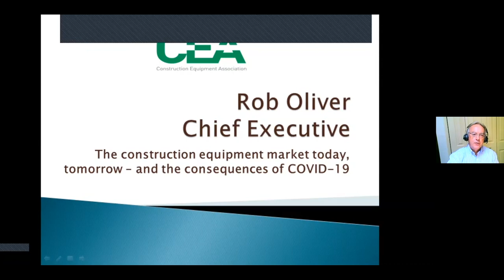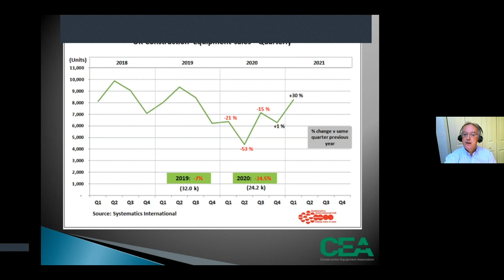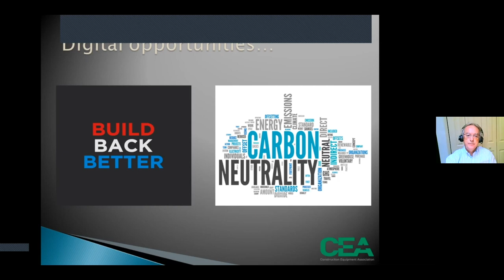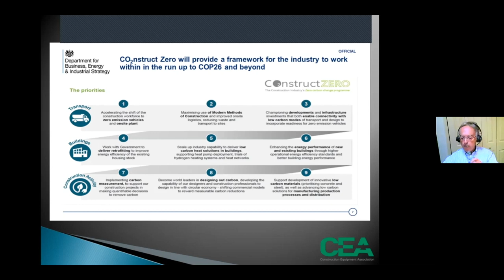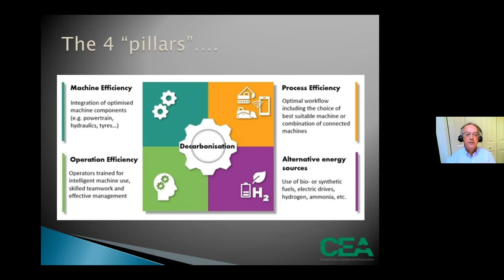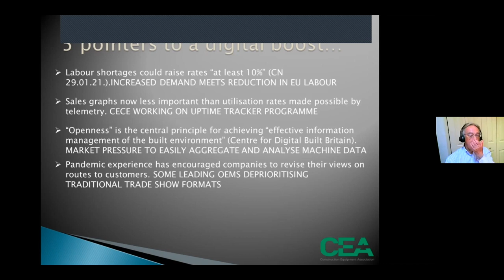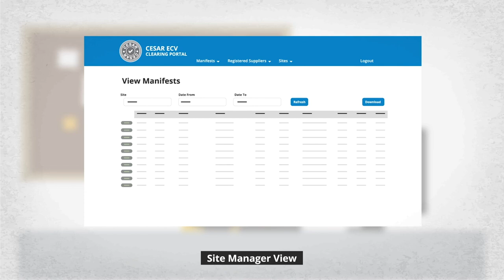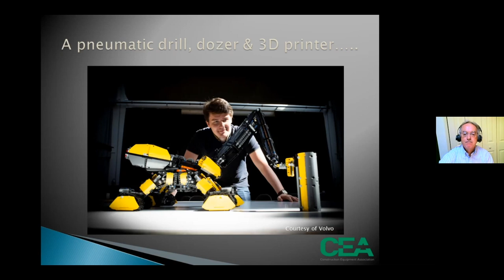The Construction Equipment Market - CEA, Rob Oliver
Watch Rob Oliver, CEO of the Construction Equipment Association in Plant Planet's first online conference, The Digital Future as he focuses on the construction equipment market today and tomorrow, and the consequences of COVID-19.

Rob Oliver provides an outlook into the state of the construction industry, as he presents recent data suggesting an encouraging landscape and the trends of carbon neutrality and how building back better will be key to driving policy and investment in the next few years.